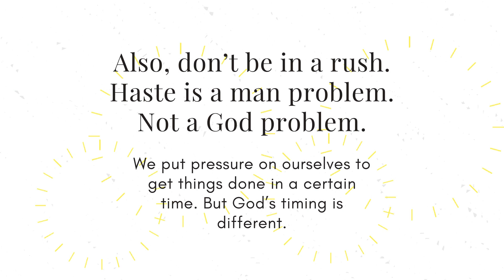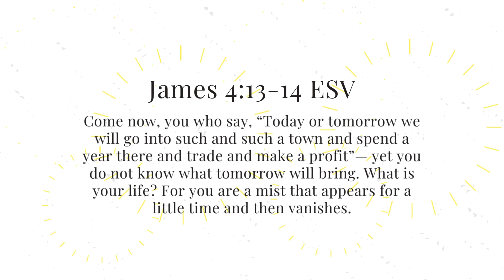Be Encouraged: Live Your Best Life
Revealing the Christian Life Ministry presents Be Encouraged
Topic: Live Your Best Life

Books available

Be Encouraged daily devotional and other books available at online retailers.